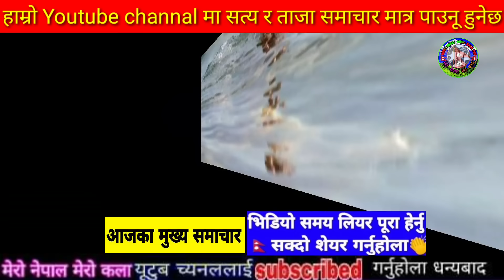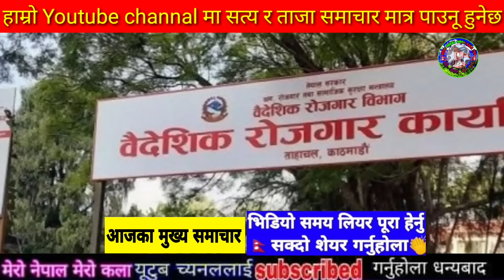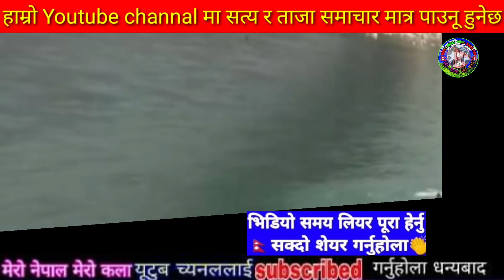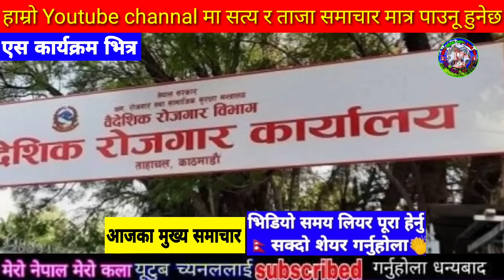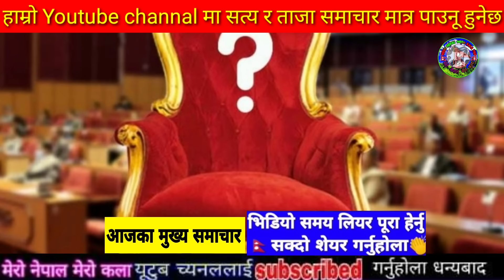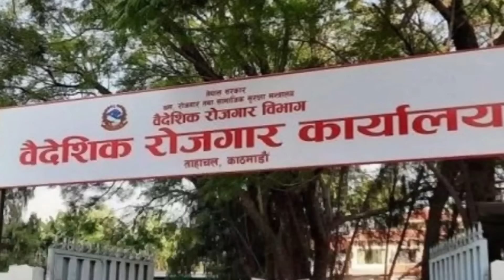Today news nepali news aaja ka mukhya samachar, nepali News,Sakas,Katta Handinchhu - Khem Century